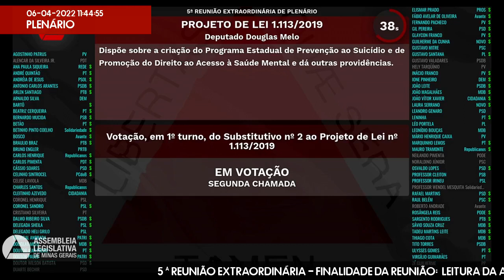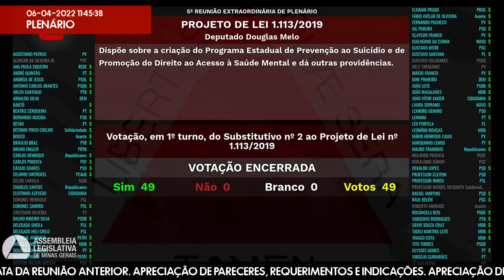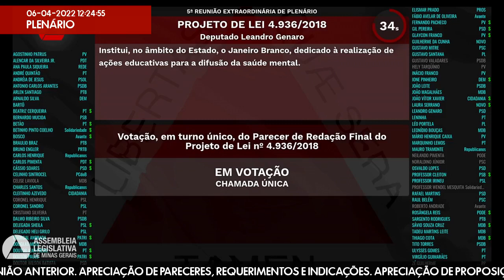06/04/2022 10:00 - 5ª Reunião Extraordinária